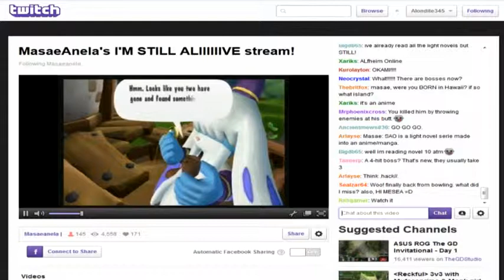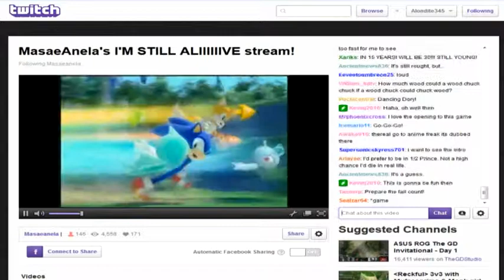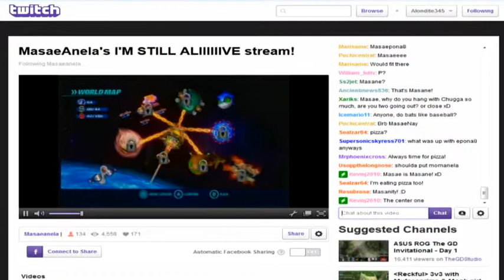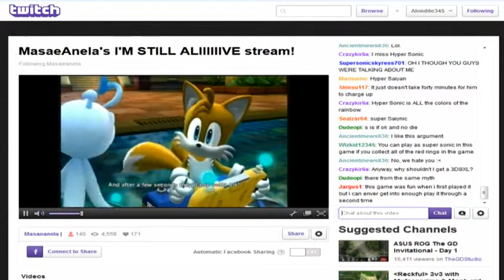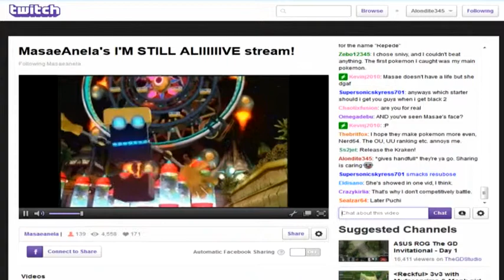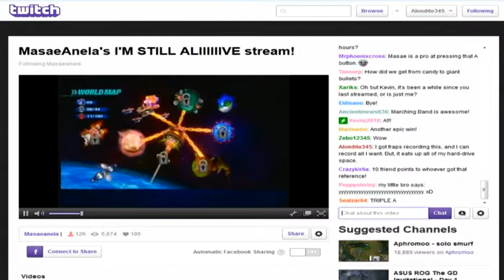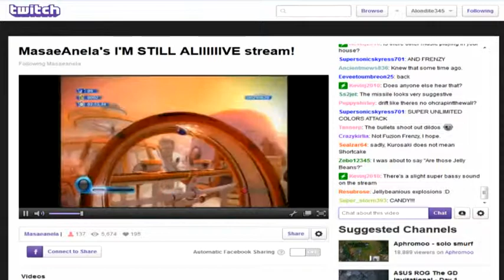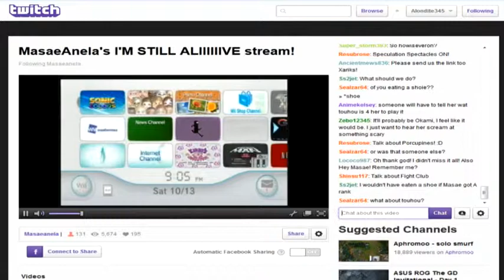Masae Anela's "I'm Still Alive" Stream Part 6/8